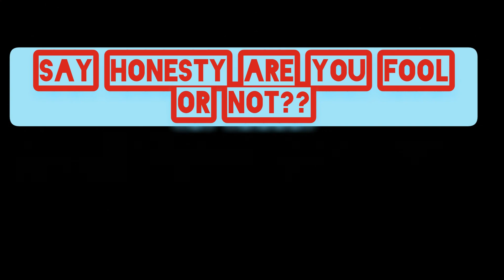Subscribe kaise badhaye | how to increase subscriber on YouTube channel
Juldi se meri video ko pura dekhe 1k subscriber secret in only 3 second🎉🎉🎉😎